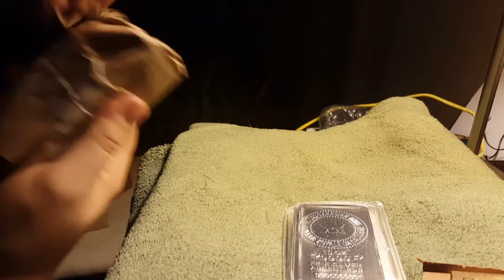Big unboxing And BuckminsterFullerene C-60 molecule